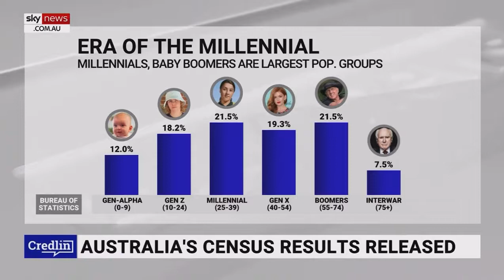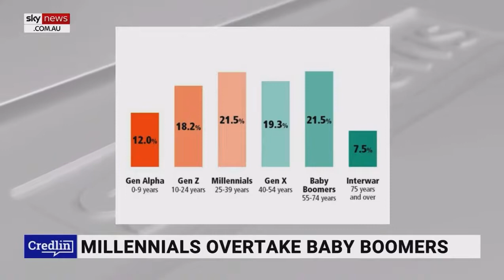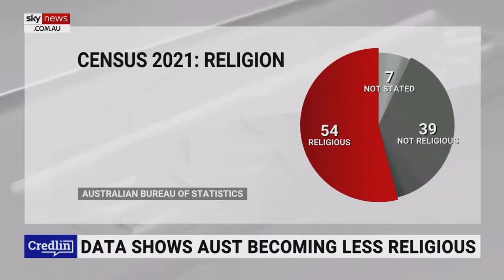2021 Census results | Mark McCrindle on Sky News